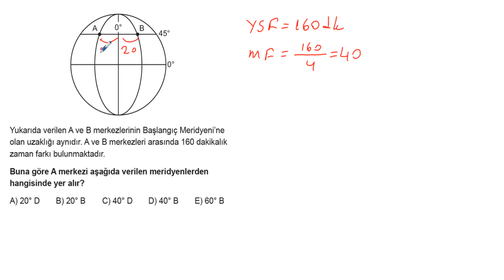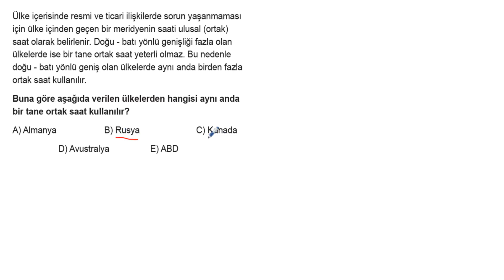TYT Coğrafya Soru Bankası Bölüm 3 Test 3